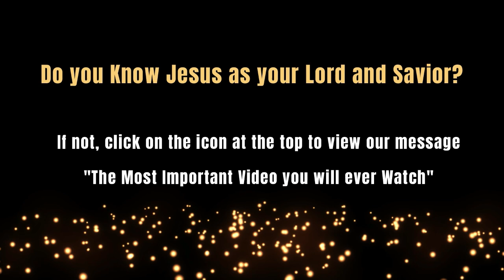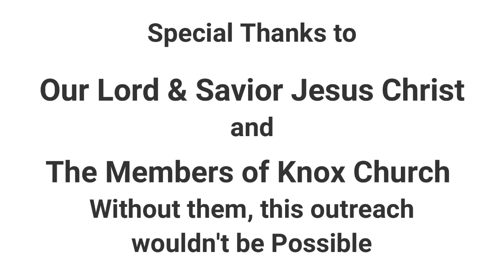Part 22 – Hebrews 12:15 – 13:2 – Early Bird Bible Study – 07/24/24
We continue our study of the Epistle to the Hebrews today by studying Hebrews 12:15 – 13:2.  We are now entering the final chapter of Hebrews, an interesting synopsis of the entire letter, along with an exportation for his readers to live their faith and not grow weary.

Next week on July 31st, we will begin in Hebrews Chapter 13, verse 3.

“The Gospel of Luke – A Journey with Jesus" is the current sermon series from Pastor Justin.  Plan on Joining us at 10:30 AM EST Sunday Mornings either in person at 2595 Elmwood Avenue in Kenmore New York, or live-streamed

Salvation is in Christ Alone.  Please watch the video, “The Most Important Video You Will Ever Watch,” found

To help Knox Church spread the Good News of Jesus Christ, make a tax-deductible contribution